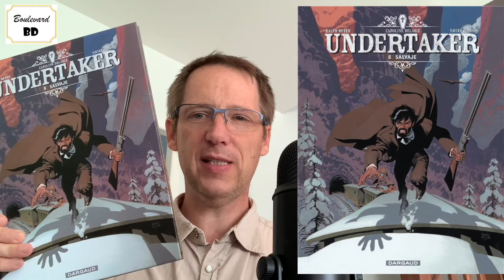Undertaker 6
Pour que Sid Beauchamp puisse épouser Joséphine Barclay, il a dû répondre à ses desiderata, en l’occurrence rapatrier le cadavre de son fils Caleb du territoire indien dans lequel il est mort. Ça fait des années qu’elle ne l’avait pas vu. Il a été autrefois enlevé par les apaches qui en ont fait l’un de leurs plus brillants guerriers : l’indien blanc. Mort soi-disant après une attaque de diligence, sa mère souhaite récupérer sa dépouille. Richissime, elle possède la moitié des terres de Tucson et la plus grosse compagnie de diligences d’Arizona. Autant dire que Sid a tout à y gagner à l’épouser. Et lorsqu’il est question de cadavre, à qui fait-on appel ? A Jonas Crow, bien sûr. Notre croque-mort préféré a découvert qu’en fait Sid est l’assassin de Caleb. Ce dernier le fait prisonnier, ainsi que l’indienne Salvaje, épouse de Caleb, leur fils et un vieux guerrier. La troupe arrive en ville pour des obsèques en bonne et due forme… ou pas.

Laurent Lafourcade

Série : Undertaker

Tome : 6 - Salvaje

Genre : Western

Scénario : Xavier Dorison

Dessins : Ralph Meyer

Couleurs : Caroline Delabie & Ralph Meyer

Éditeur : Dargaud

Nombre de pages : 64

Prix : 15 €

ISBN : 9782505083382